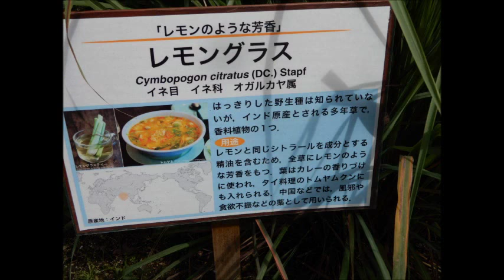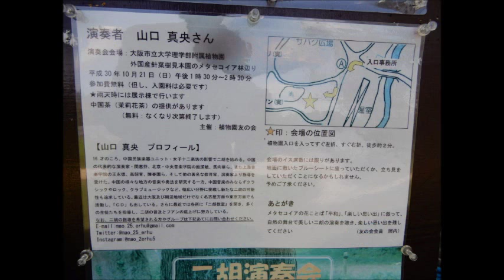大阪市立大学付属植物園ナンバンギセル平成３０年１０月０２日（火）その１ スライドショー